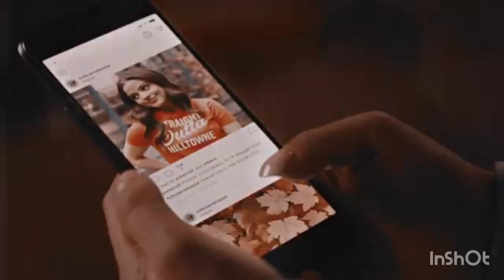Sarah jeffery church bells